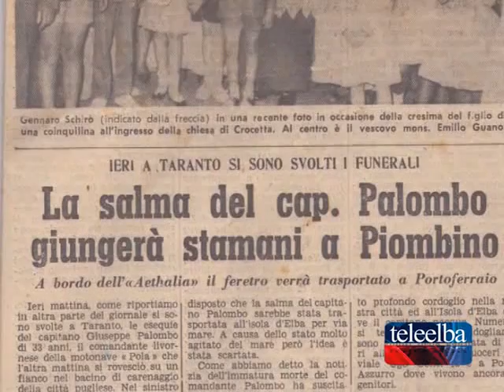Cinquant'anni fa l'incidente del Pola, morì il comandante Palombo